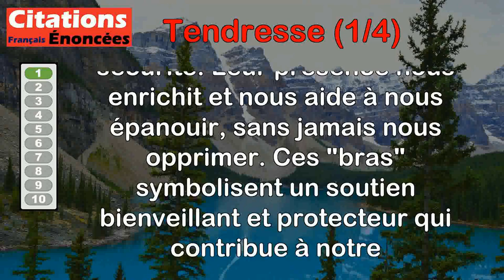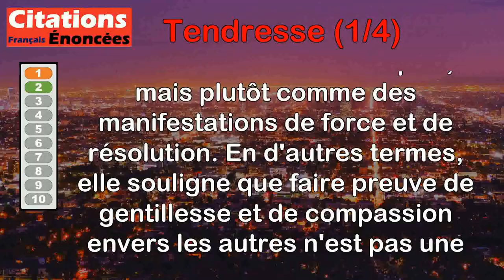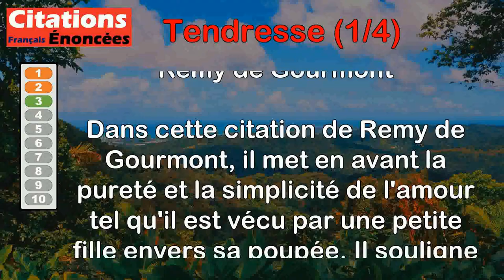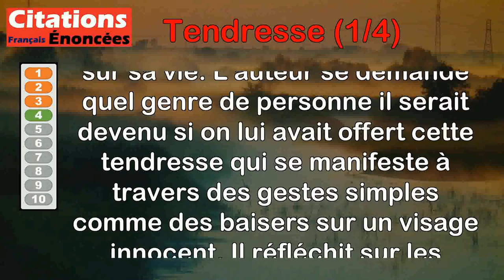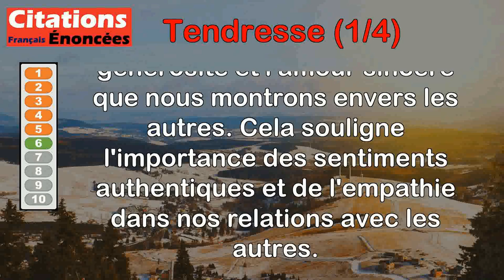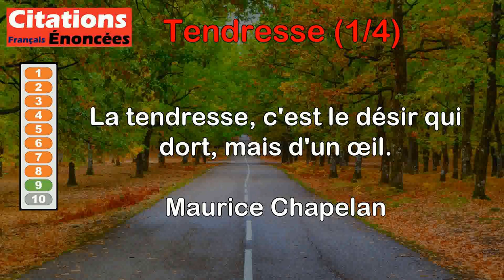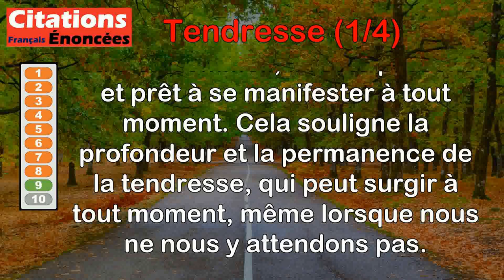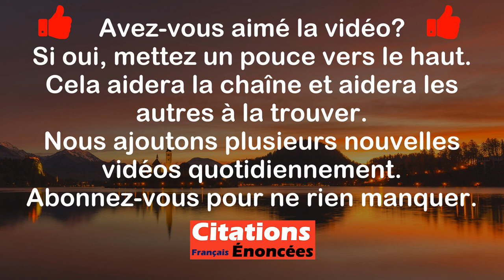Citations - Tendresse (1 de 4)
00:00 Introduction
00:08 Jacques Salomé - Il est des bras qui n'enferment pas mais qui agrandissent l'être qu'ils  serrent.
00:54 Khalil Gibran - La tendresse et la bonté ne sont pas des signes de faiblesse et de désespoir mais des manifestations de force et de résolution.
01:51 Remy de Gourmont - La petite fille n'attend pas de sa poupée une déclaration de tendresse. Elle l'aime, et voilà tout. C'est ainsi qu'il faut aimer.
02:41 Fernando Pessoa - Quel autre serais-je aujourd'hui, si l'on m'avait donné cette tendresse qui monte jusqu'aux baisers posés sur un petit visage.
03:30 Bernard Pivot - La tendresse est le prolongement de l'amour comme l'andante est la suite de l'allegro et le clair de lune l'extension du soleil.
04:23 Jane Austen - Aucun charme n'égale la tendresse du cœur.
05:01 Jean Gastaldi - Tendre est la nuit qui conduit à la complicité des corps enlacés.
05:41 Jean Gastaldi - La tendresse, ce sont ces petites mains potelées qui préparent en cachette les cadeaux pour la fête de leur maman.
06:26 Maurice Chapelan - La tendresse, c'est le désir qui dort, mais d'un œil.
07:09 Pierre Bourgault - La tendresse est la mémoire de l'amour.